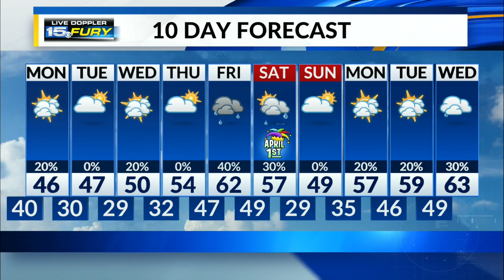Sunday Night Forecast Update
Showers and a few storms work their way through the area through the rest of the evening into tonight.